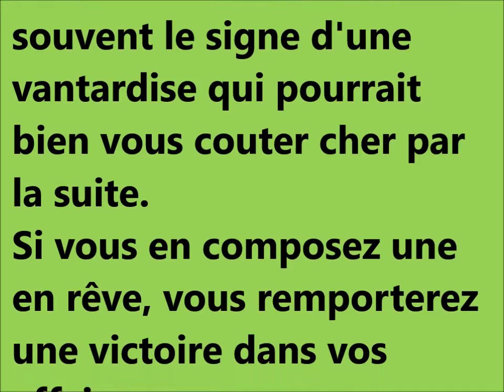Dream interpretation des reves de ballade signification rêves dictionnaire des reves